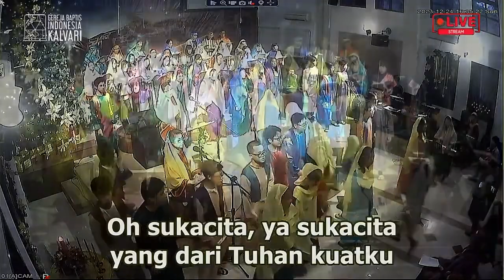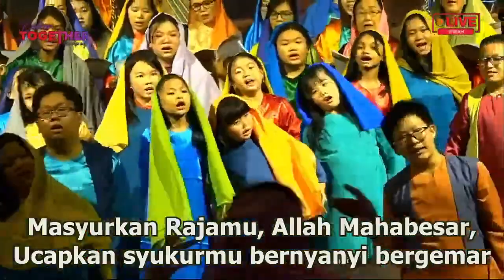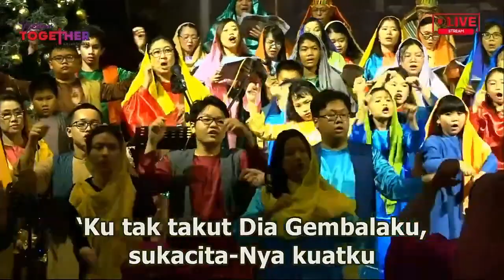Joy Of The Lord | Kalvari Choir + Sunday School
Cantata Night

24 December 2023